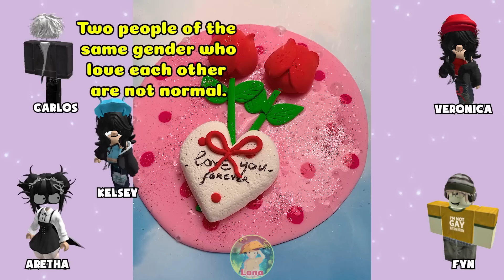TEXT To Speech Groupchat Conversations | My BF Manipulated Me And Cheated On Me With Another Girl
TEXT To Speech Emoji Groupchat Conversations | My BF Manipulated Me And Cheated On Me With Another Girl